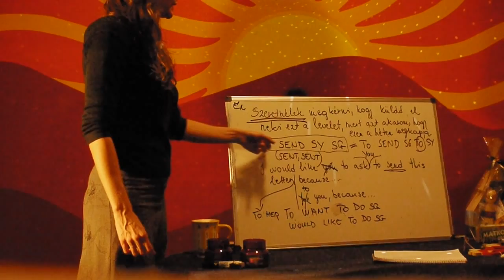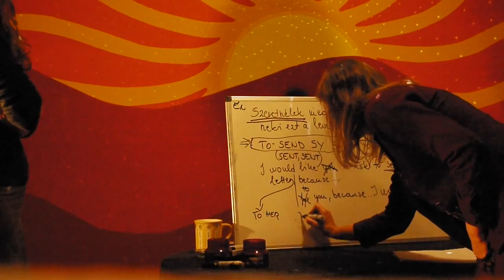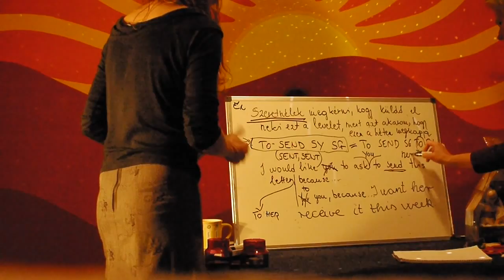A pillanat, amiért egy tanár szeret élni - Angol tanulókör - haladó/középhaladó 5.4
Andi bemutatta az egyik olyan pillanatot, ami számomra tanárként mindig nagyon felemelő. Ezért is kérem, hogy amíg nem áll rá az "agyunk" az angol gondolkodásra, minden mondatot legalább 10-szer ellenőrizzünk, ÉS A VÉGÉN HANGOSAN OLVASSUK FEL! Hogy miért? Mert akkor hamarosan elkezdjük észrevenni, ha valami furán hangzik, és... Ahogyan Andi az ötödik (!!!) közös óránkon, úgy Te is hamarosan észreveszed, ha valami hibádzik! :) Köszönöm Andinak, hogy illusztrálta: ilyen az, amikor az ember tudatosan kommunikál, és elkapja, korrigálja a saját hibáját! :)) Mert korrigálta is azonnal, csak az már lemaradt a felvételről.
Örülök neki, hogy a memóriakártyán annyi hely még éppen volt, hogy ez a része rákerült! Ezek a nagy pillanatok, amikért imádok tanítani!